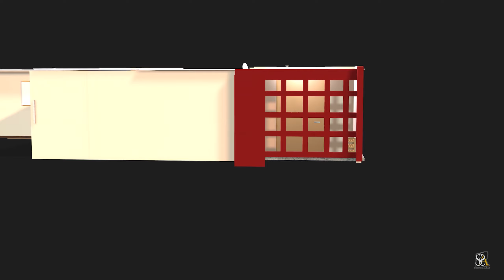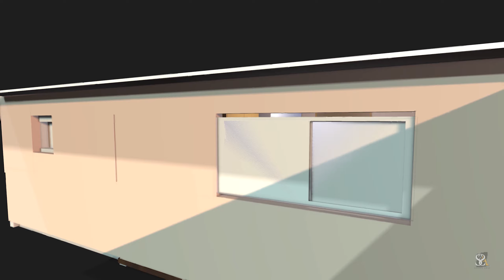Rough Concept Design|Kinrara Ria Apartment Block B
This is a rough concept design for my client house at Puchong, Selangor according to his idea